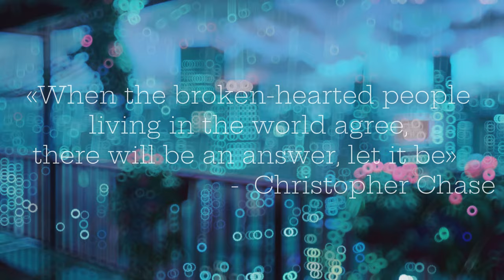90s Night City Lofi 🌙 Lofi In City Mix 🌆 Beats To Chill / Relax